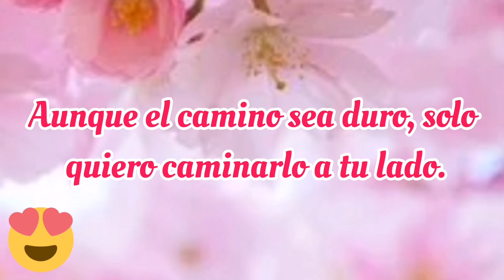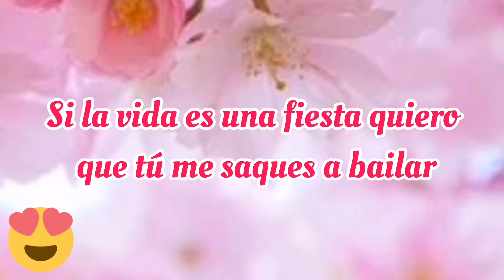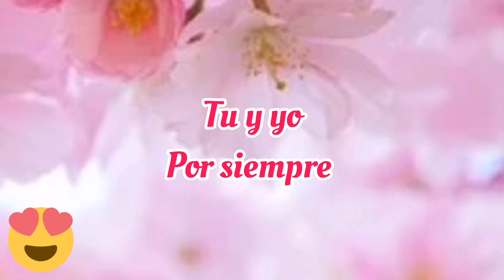UN AMOR VERDADERO ERES TÚ EN MI VIDA ❣️ Escucha este bonito mensaje de amor ❣️ TE LO DEDICO ❣️